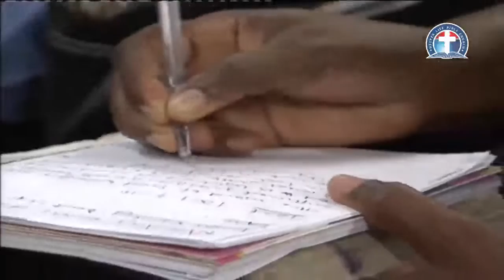(FRENCH)GENUINE SALVATION AND FREEDOM FROM SIN - PAS. W.F. KUMUYI